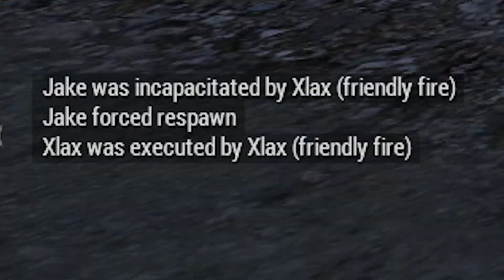Arma 3: Operation Shenanigans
Operation Shenanigans in Arma 3